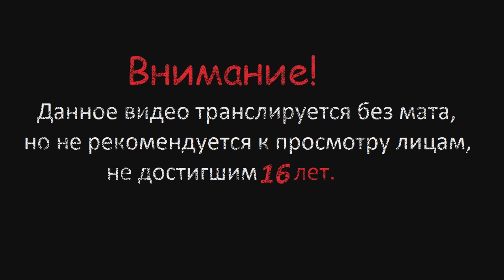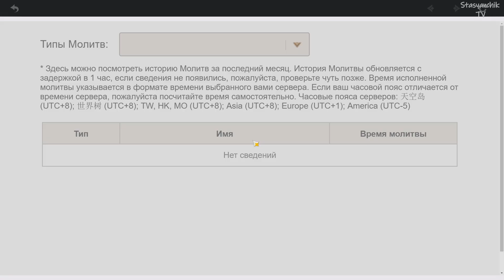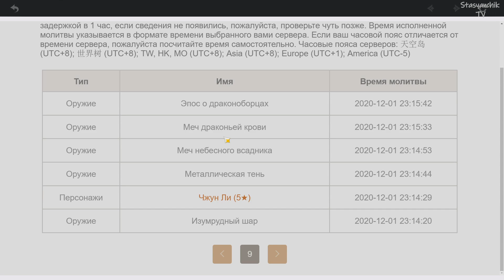Genshin Impact # 23 (Охочусь на монстров, репутация города)